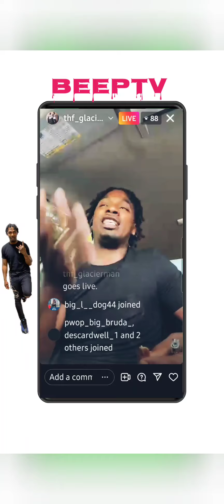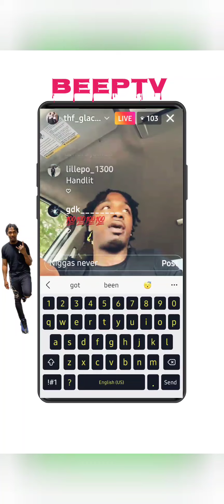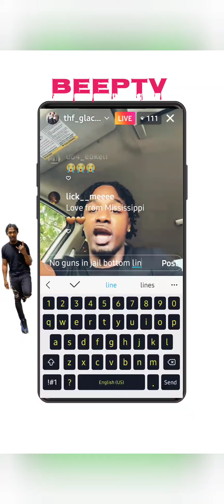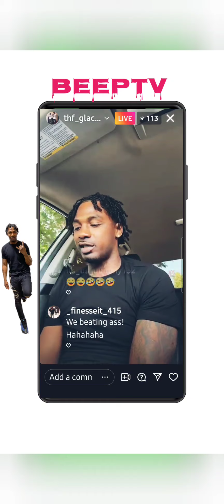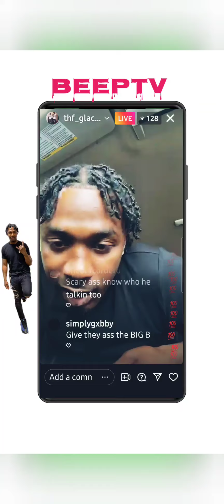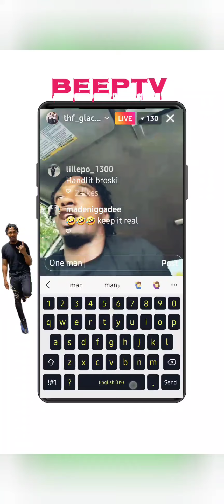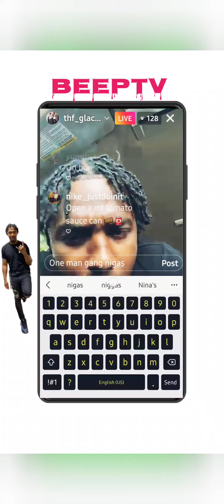Thf Crack Say "If You Think I'm Talking About You Then I Am!!"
THF crack Explain how the guys And the streets don't  Wanna fight even his guys that he known for 10 years everybody always wanna pick up a gun he is telling the truth

 Anybody can be a gangster with a gun can you be a gangster with yo fist